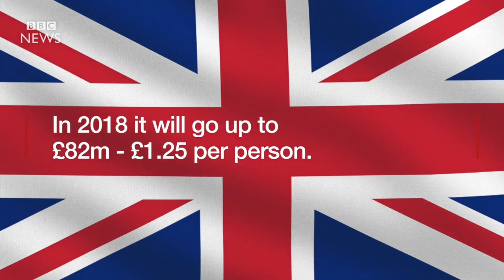Reality Check: What does the Queen cost us? - BBC News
The Sovereign Grant, which pays for the salaries of the Queen's household, official travel and upkeep of palaces, is to go up by more than £6m in 2018/19.
BBC Reality Check looks at where this money comes from for the Royal Family.